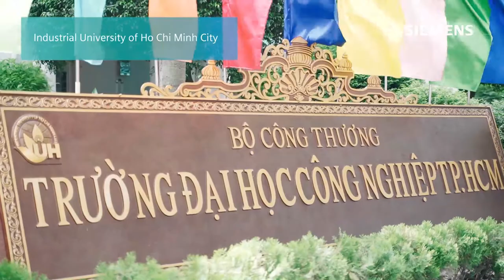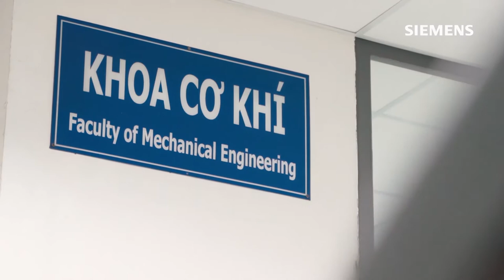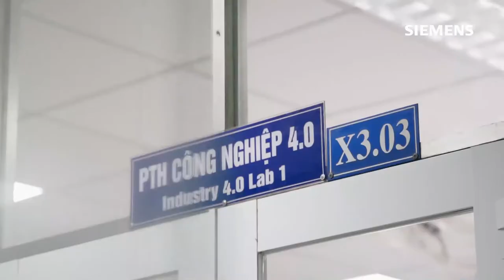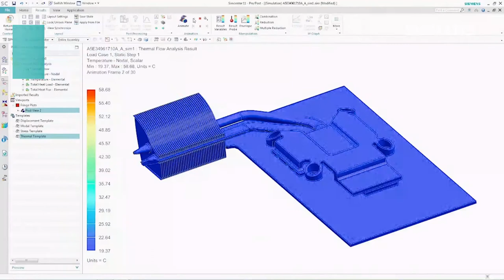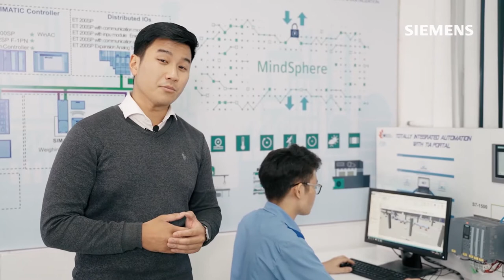Siemens Academe-Industry 4.0 | Industrial University of Ho Chi Minh City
Using Digital Technologies to enhance Academic Curriculums and create FutureProof engineers